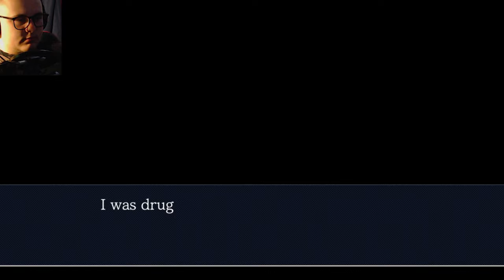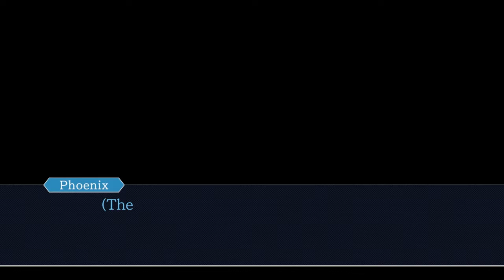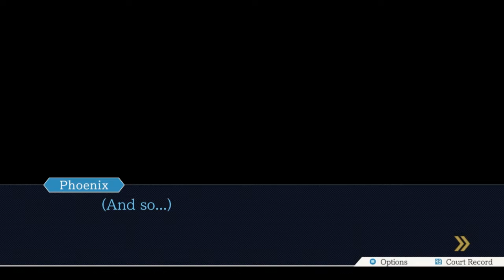The Weather Sucks - Ace Attorney: Justice for All (Part Five)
The weather sucks because there are constant rain clouds above me... luckily the water goes into a funnel that supplies Darren with the water bottles that he drinks every ten seconds.